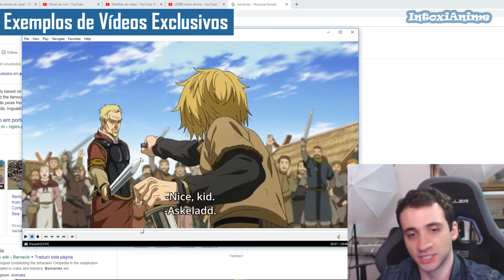DUNGEON PODE TER MAIS 3 TEMPORADAS!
Dungeon ni Deai (Danmachi) pode ter uma 3ª e 4ª temporada devido a algumas coisas que estão fazendo nessa temporada levam a crer. No vídeo explico a teoria sobre isso, e o motivo da 2ª temporada estar mais lenta que a 1ª temporada.

► Apoie o canal! Vire Membro e ganhe vídeos extras, lives e mais